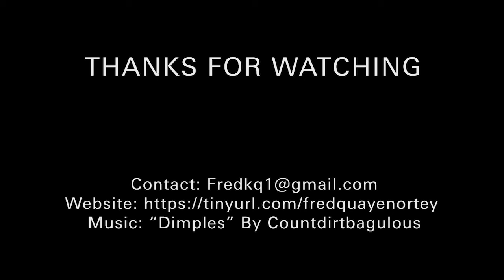Spring 2019 2D Animation Demo Reel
A little Demo Reel of my 2d work up to this point. Check the description to see where each segment is from!

1. What Not to do With a Portal Gun
2. Drool (Inktober Animation)
3. Headturn Animation
4. Explosion Fx Study
5. Fishing for Stars
6. What Not to do With a Portal Gun
7. Smoke Break
8. Fishing for Stars
9. Raising Spirits
10. Fishing for Stars
11. Raising Spirits